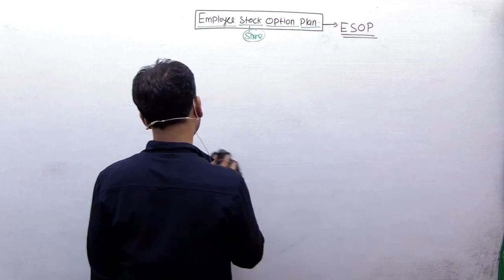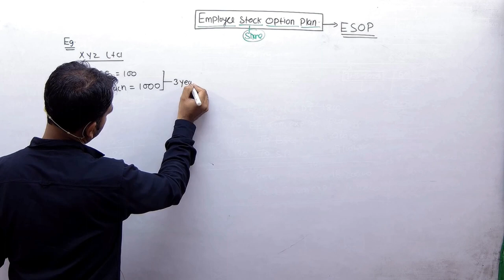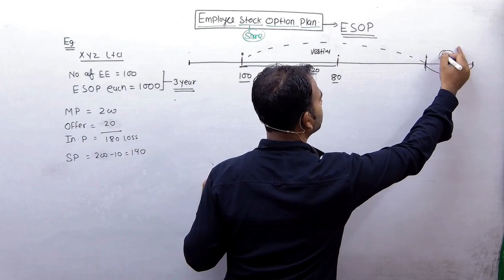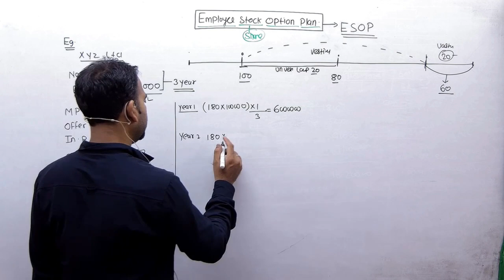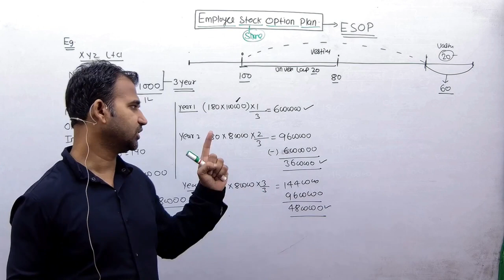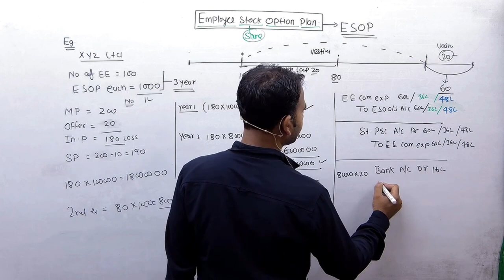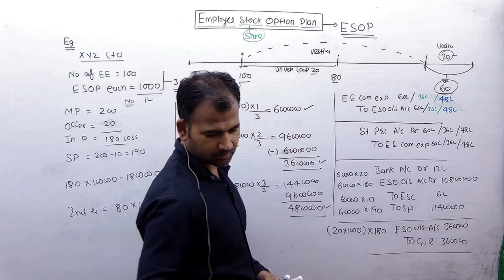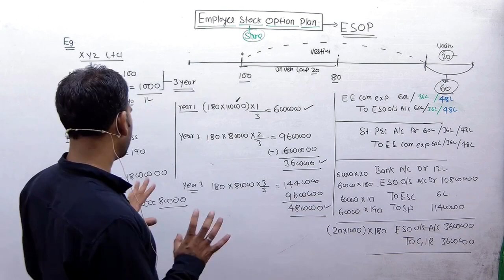employee stock option plan || esop | part 3 | corporate account | b.com |dusol||by anuj kumar singh